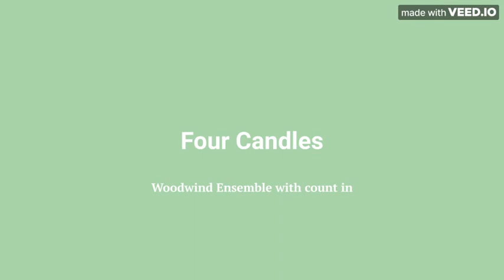Four Candles Woodwind Ensemble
This piece is part of the “Your very own Ensemble” series.
Written as Quartets with Piano, these pieces are expandable with any combination of instruments from the download links above.
Pupils can use these backing tracks to learn the pieces on their own, and in lessons.
Ideal for online lessons to avoid any latency issues, I hope they will be useful and fun!